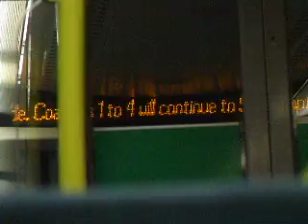Foxy on the 16:32 London Victoria to Bognor train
Foxy heads back home again after another fantastic day at Heathrow.